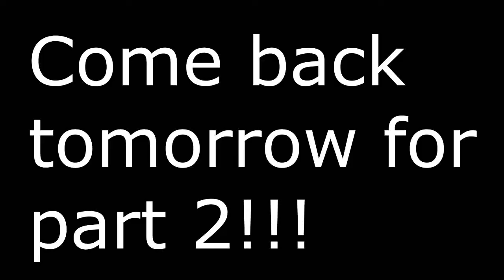Mine And Seek | Two Towers Minigame | Ft TheEsh4Lyfe, MrNarwal | iAmMrPyro